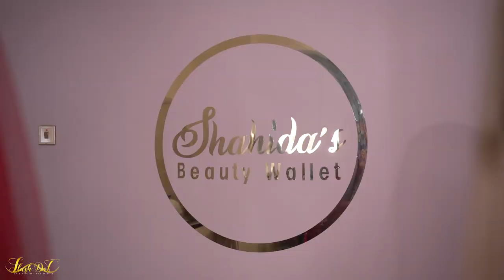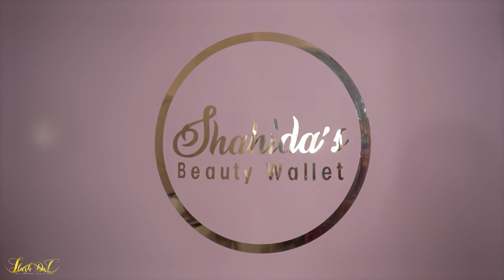Bridalshoot | Flash Dot Photography | Shahida's Beauty Wallet | Anzara | makeover shoot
© Afzal Hossain/Flashdotphotography

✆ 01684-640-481